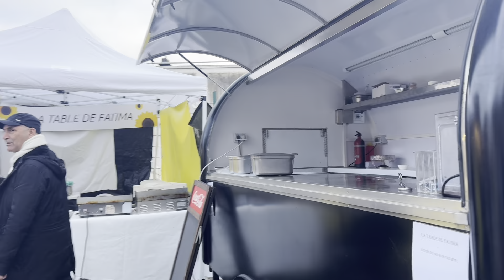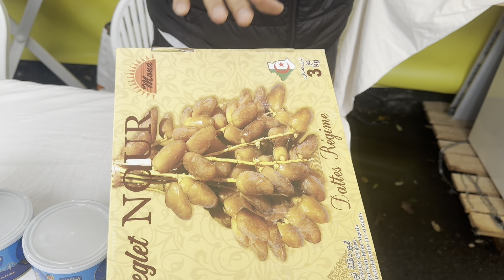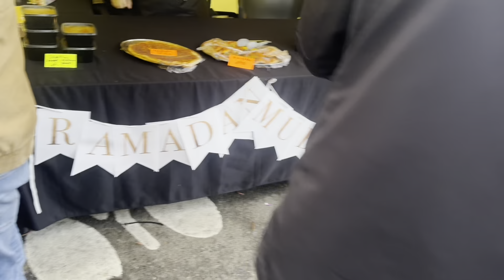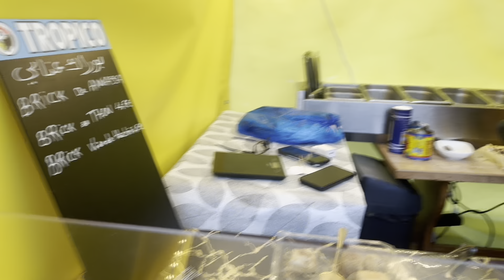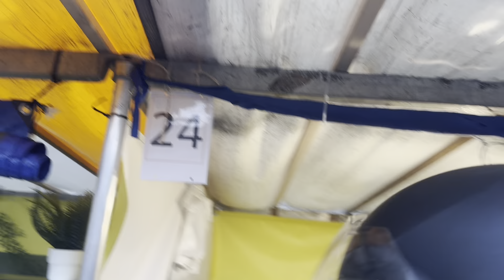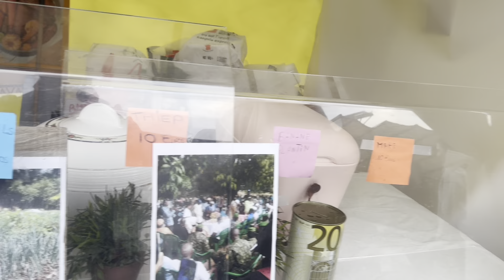جو رمضاني في سوق شعبي مخصص لشهر رمضان في منطقة ماسي الباريسية 91 Massy